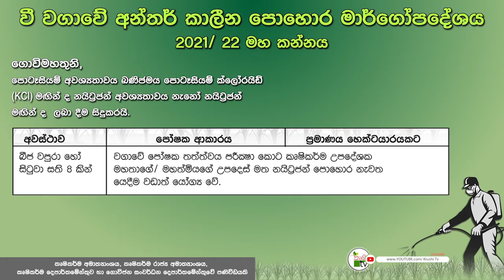වී වගාවේ අන්තර් කාලින පොහොර මාර්ගෝපදේශය 2021/22 මහ කන්නය | Krushi Tv